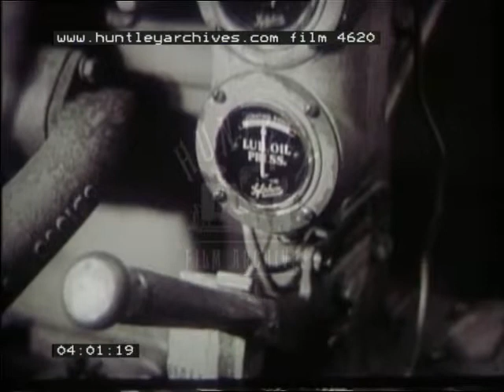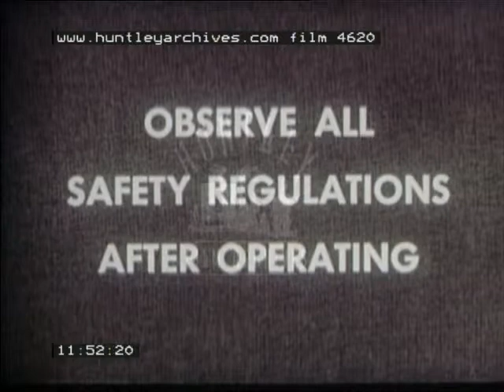Crane Operation, 1950's - Film 4620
Cranes operation of the Us Navy. Safety film.